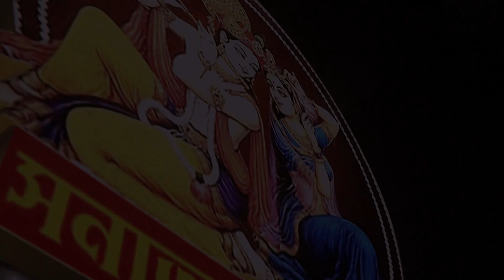সেরা বাছাইকৃত মাস্টারদের মহানাম কীর্তন সংকীর্ত্তণীয়া সোসাইটি।। মাতৃ মন্ডলী সম্প্রদায়।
Krishna Media